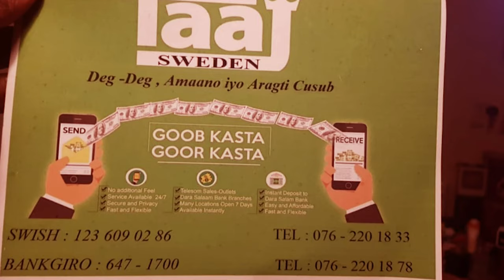Xawaalada Taaj Ayaa Soo Bandhigtay Qiime Dhimis Iyo Adeegyo Cusub Bisha Ramadan Awgeed Laanta Sweden